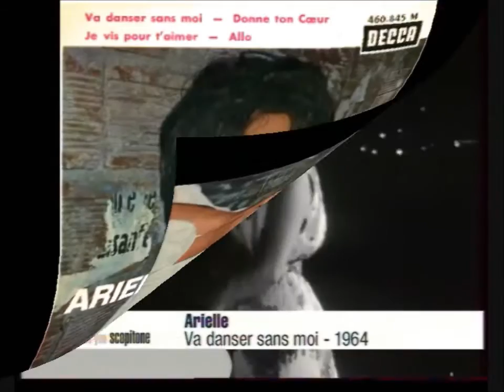Arielle "va danser sans moi"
Dominique Martine BOUZON (alias Arielle) est née à Lyon le 11 février 1947.
Elle doit son pseudo à celui de sa mère,la comédienne Nicole Ariel.
Très jeune,elle tourne des films publicitaires pour la mode enfantine puis joue différents rôles au Théâtre des Célestins à Lyon.
Elle participe aussi régulièrement à différentes émissions radiophoniques où elle déclame pour les auditeurs des poèmes,chansonnettes et comptines.
Sa participation en 62 au crochet "Radio-Parade" lui vaut un contrat chez Barclay.
elle sort son 1er 45T EP avec une excellente version du "Petit Gonzales" de Danyel GERARD et "Goody,goody" suivi ,la même année, de "Maman ne veut pas".,
voici une belle chanson de 1964
VA DANSER SANS MOI
Va danser, oui va danser sans moi
t'amuser, va t'amuser sans moi
je ne veux pas, non je ne veux pas te voir danser
avec elle qui rit de me voir pleurer

Oh va danser, oui va danser sans moi
chéri , va tu ne sais pas que moi, que moi
j'ai si mal lorsque tu t'en vas
lorsque je te vois dans ses bras